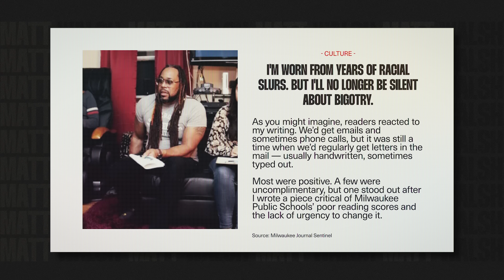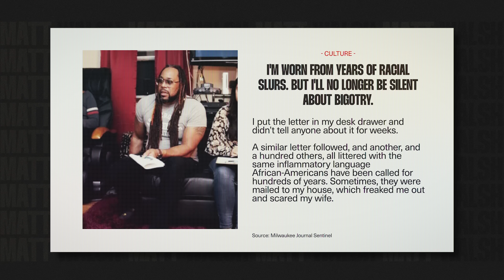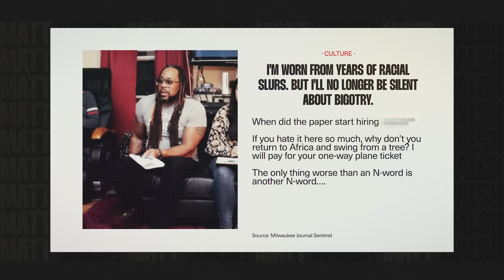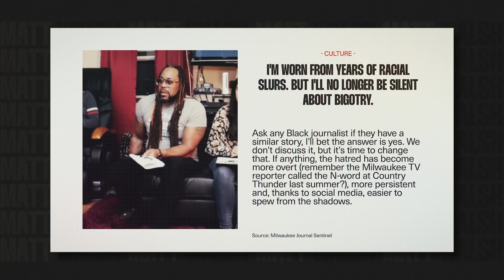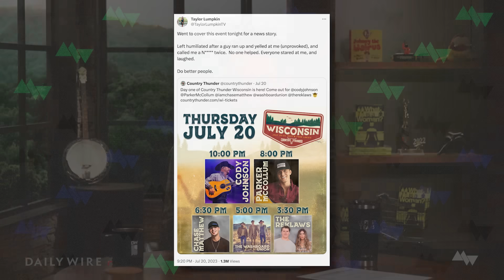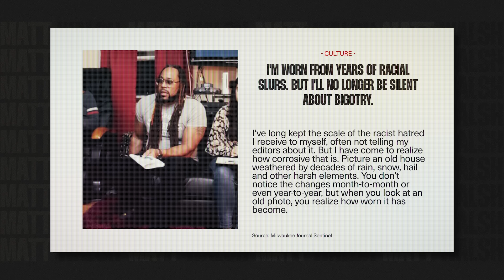This Victimized Journalist Teaches Us A Very Important Lesson On Bigotry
My Patriot Supply - Additional Savings on a 3-month Emergency Food Kit

A black journalist writes a lengthy article recounting all of the racism he has allegedly experienced over the years. It's incredibly whiney and self-pitying even by the media's standards.